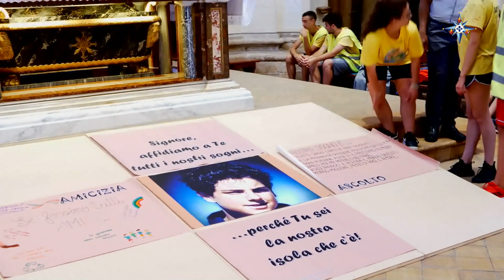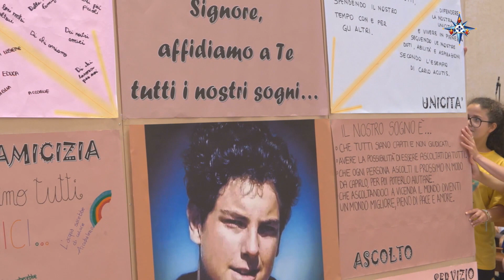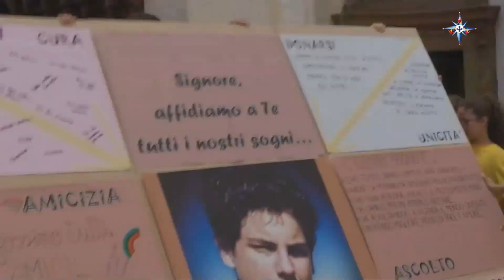Giornata degli Oratori Diocesi di Assisi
Raduno Giornata degli Oratori Diocesi di Assisi, Nocera Umbra e Gualdo Tadino